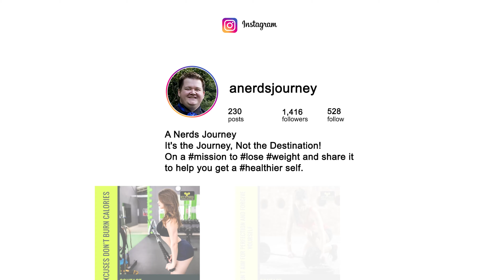My Weight Loss Journey 2021- Week 43 - Fitness Journey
Week 43 and this week's weight loss journey was far better than last week!

This channel is to help with accountability for myself and to help others on their weight loss journey, as this isn't an easy or quick one, especially if there is a large amount that needs to be done.

Remember, the only way to get fitter and lose weight is to start, but I hope these videos help you achieve your fitness and weight loss goals when you start.

If you would like hints and tips to help your fitness or weight loss journey then please do subscribe to the channel to be kept up to date on all future videos

Video Content

00:00​​​​​​ Intro
01:02 Accountability
04:52​​​​​​ Week Ahead
07:40​​​​​​ Close

Join me and invest commission-free with Freetrade. Get started with a free share worth £3-£200.

Current 4k Recording:
Canon Camera
Samyang Lens

1080 Recording:
Elgato Mic